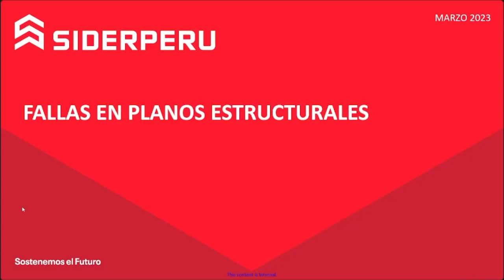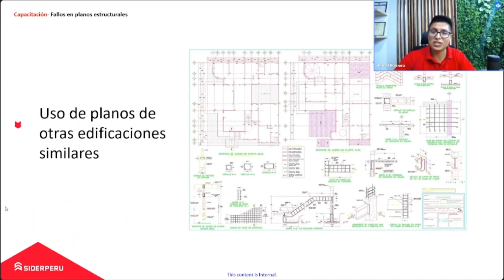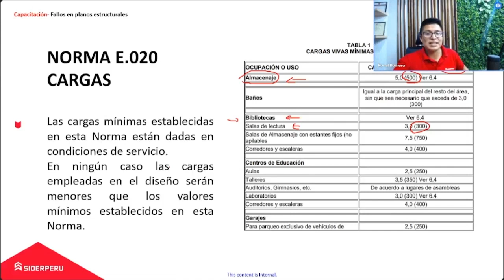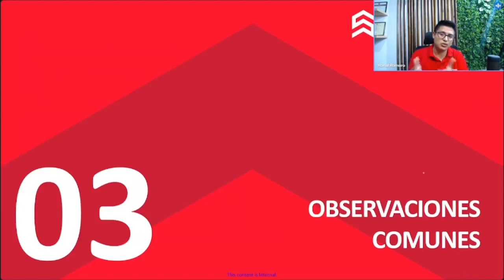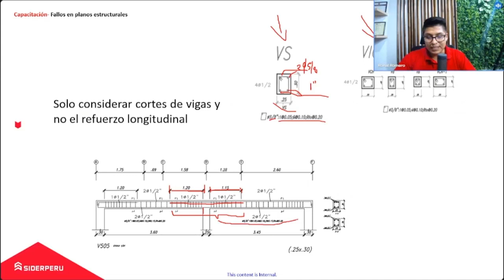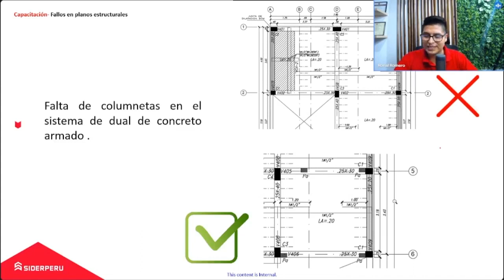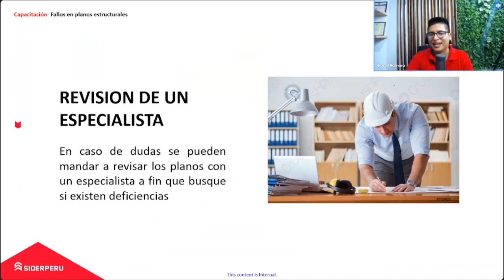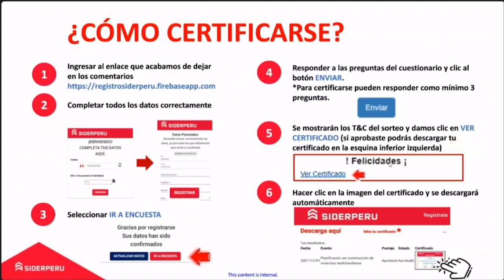Capacitación Online | Corrección de Planos Mal Diseñados - Estructura